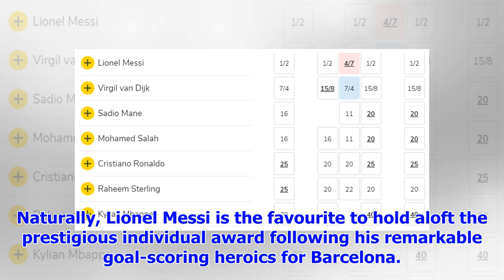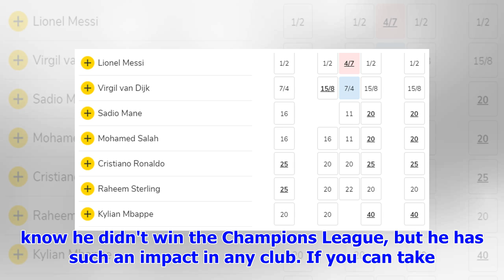Van Dijk, Mane And Salah Are More Likely To Win The Ballon d'Or Than Ronaldo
Three Liverpool players are more likely to win the 2019 Ballon d'Or than Cristiano Ronaldo according...